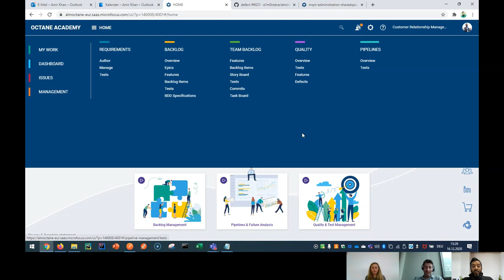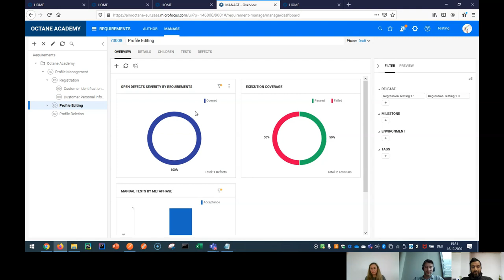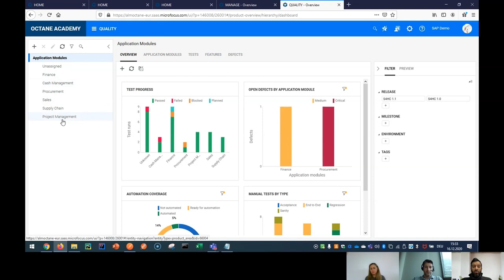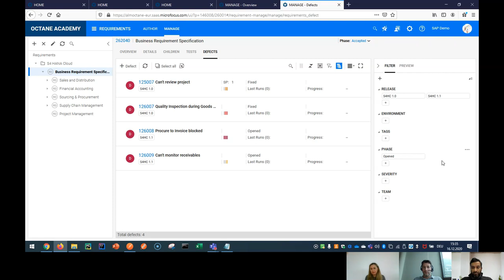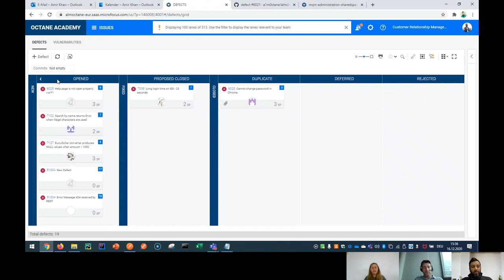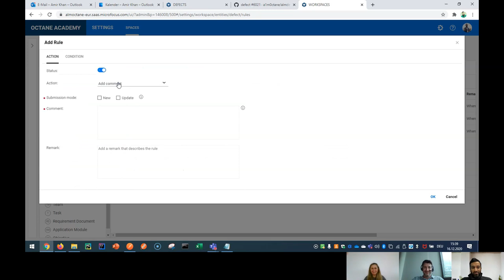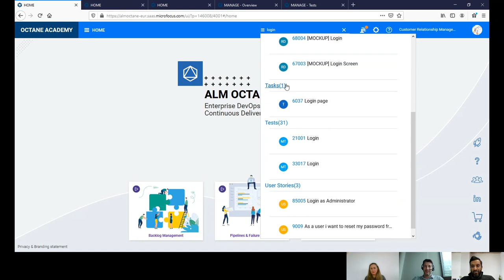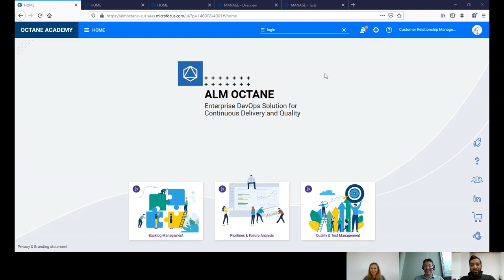Octane Academy - User Session with Agne Gecevice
Watch this Octane Academy real user session, where Agne Gecevice (from Sunrise) has been interviewed to talk about her experience on the transformation from ALM Quality Center (ALMQC) to ALM Octane. Agne is a Release Train Engineer at her organization, sharing great insights on different roles she took during the Migration from ALM QC to ALM Octane. From very technical migration topics to user onboarding and adoption, Agne describes what challenges her organization faced and how those were addressed.